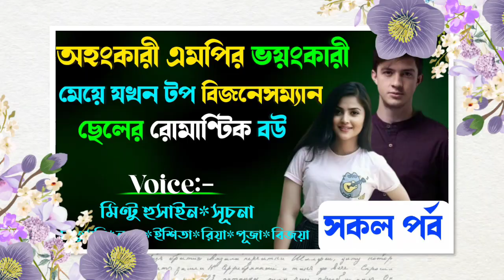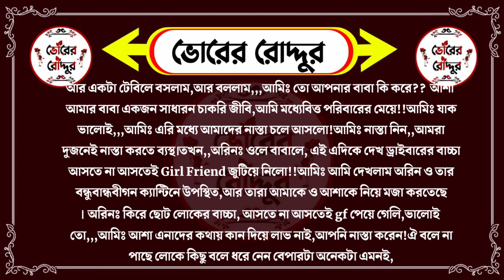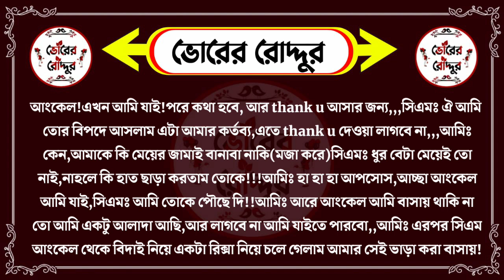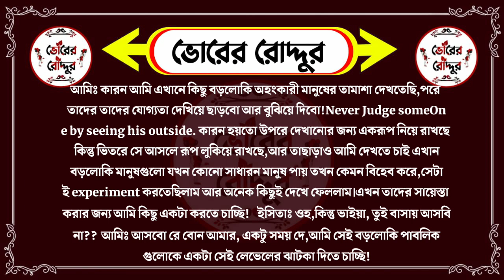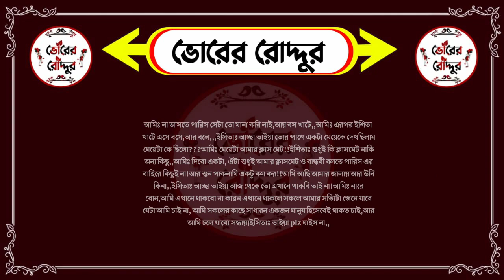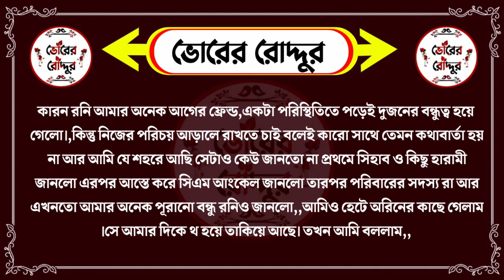অহংকারী এমপির ভয়ংকারী মেয়ে যখন টপ বিজনেসম্যান ছেলের রোমান্টিক বউ।{সকল পর্ব}Love StoryIভোরের রোদ্দুরI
ভোরের রোদ্দুর  ইউটিউব চ্যানেলে আপনাকে স্বাগতম .